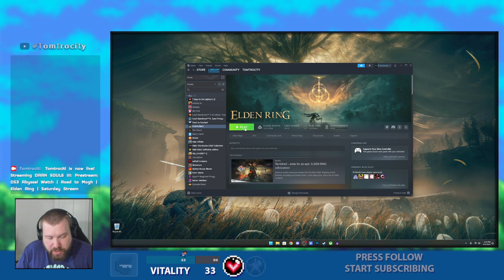Road to Mohg | Elden Ring | Saturday Stream [Twitch]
Welcome to the Road to Mohg, Mohg house, The house of Mohg. For the next stream or two & offline, the goal is to beat Radahn & Mohg to gain access to the DLC in less than 2 weeks! There was some cool moments and embarassing ones as well..